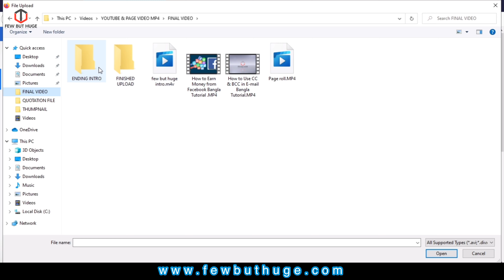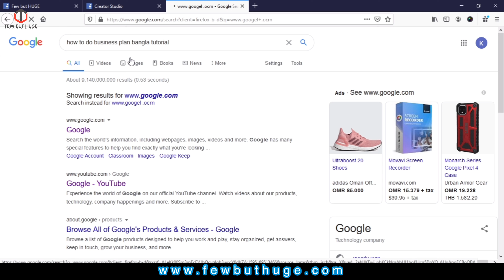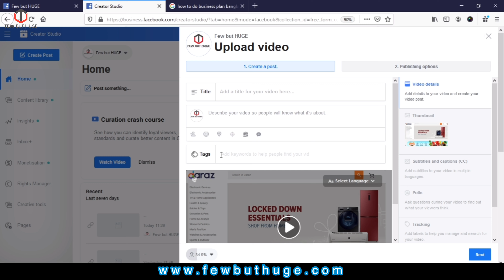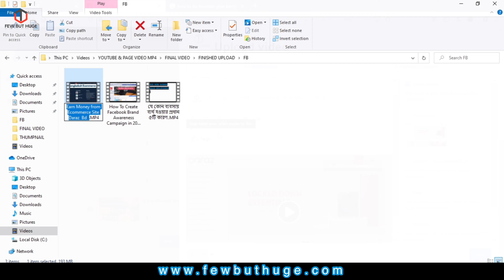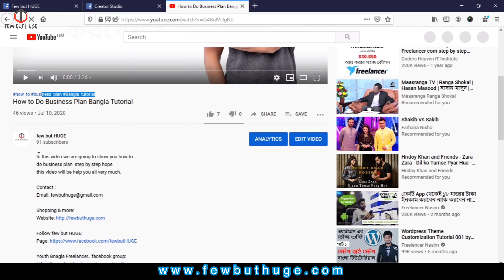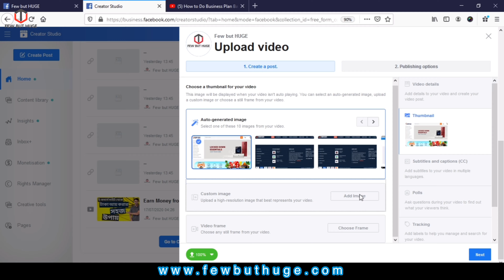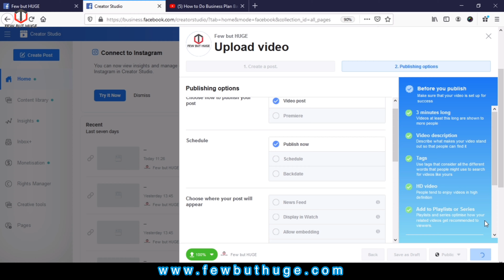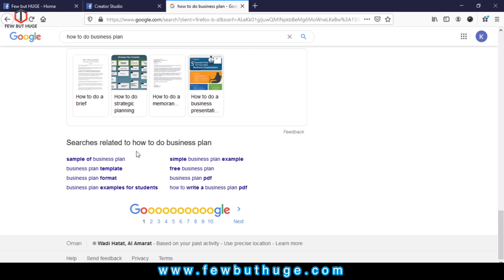How To Upload Video & How To Do SEO On Facebook Page | Bangla Tutorial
In this video we are going to show you how to
upload video & how to do seo on facebook page
hope this video will be help you all very much.

Add in facebook group:
shorturl.at/aNOR9

shorturl.at/eyBEZ

how to upload video on facebook page 2020 bangladesh,
how to upload video on facebook page 2020 bd,
how to upload video on facebook and how to seo 2020,facebook  video seo for bangladesh,
best uploding facebook  video with best tag,
best uploading facebook  video with best  tag Bangladesh,
best uploading facebook  video with best tag Bangladesh 2020,